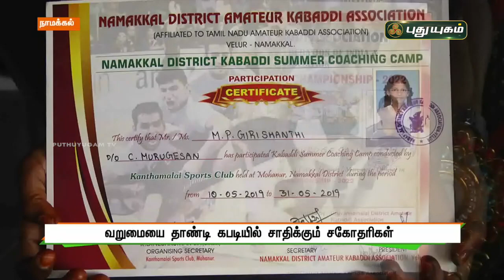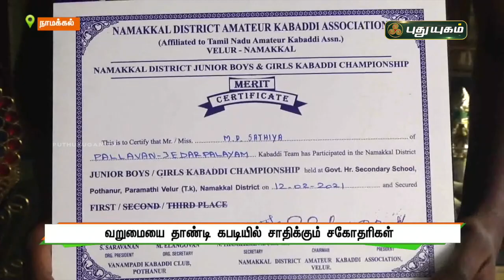வறுமையை தாண்டி கபடியில் சாதிக்கும் சகோதரிகள் | நாமக்கல் | செய்தித் துளிகள் | PuthuyugamTV